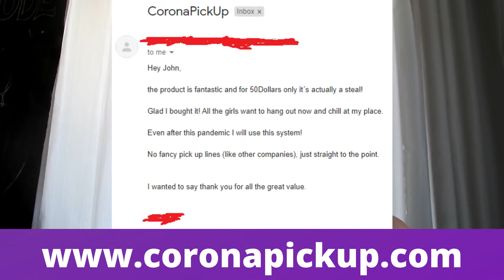Does Corona Pickup Really Work? $49.47 SALE PRICE